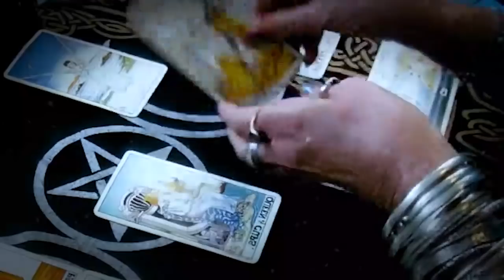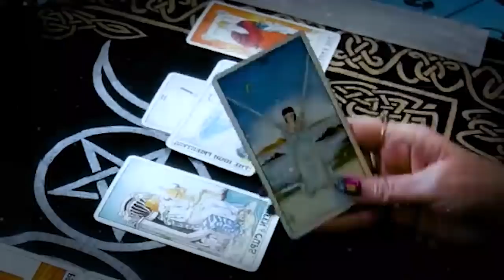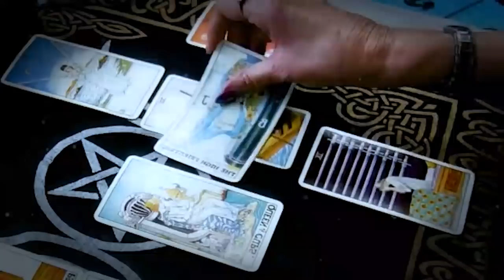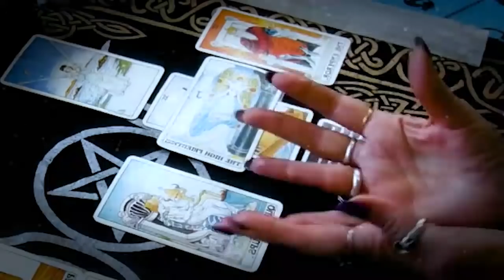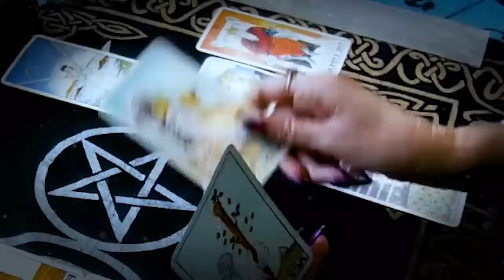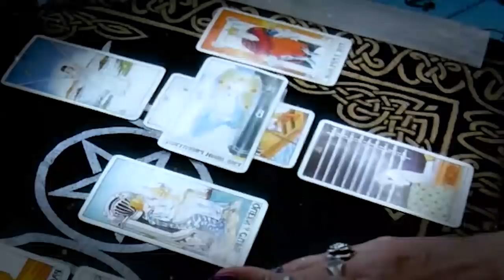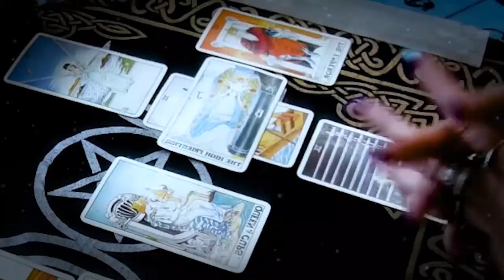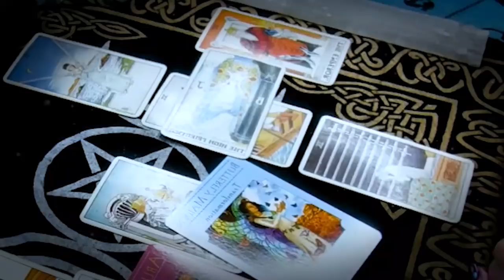ARIES APRIL 2022 U MADE ME CRY SOMEONE IS GOING TO SURPRISE YOU DEAR! ARIES APRIL LOVE TAROT READING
ARIES APRIL 2022 - OMG! U MADE ME CRY SOMEONE IS GOING TO SURPRISE YOU DEAR! ARIES APRIL LOVE TAROT READING ARIES APRIL 2022 - OMG! U MADE ME CRY SOMEONE IS GOING TO SURPRISE YOU DEAR! ARIES APRIL LOVE TAROT READING